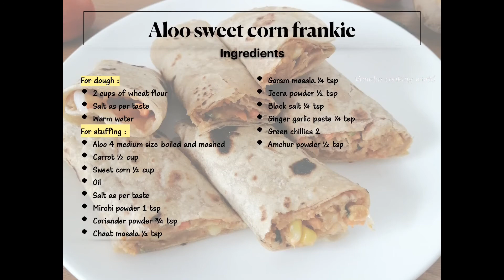Aloo Sweet Corn Frankie With Atta | Aloo Sweet Corn Roll | Veg Frankie | Aloo Sweetcorn Patty Roll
Aloo sweet corn frankie is a very healthy recipe which can be easily made for snack or lunch box.kids will love it.as we don’t use maida to make this frankie it becomes healthier.make sure to try this recipe and let me know how your kids loved it by commenting in comment section.happy cooking